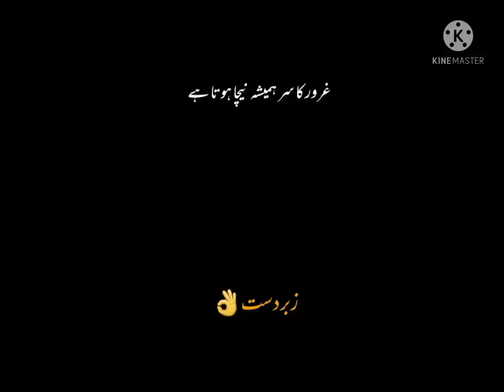karur ka sir nicha hota so cut funny video WhatsApp status